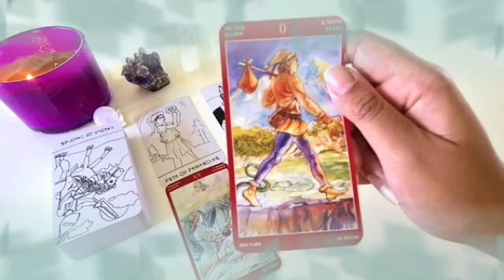برج العذراء من 23 إلى 30 نوفمبر 2024 ✨ شخص ده هيتجنن عليك 💘وأخير تحدث المعجزه😲ولكن احذر هذه سيده😱